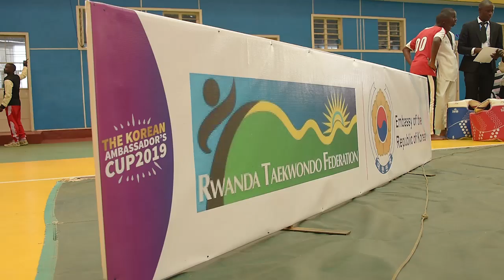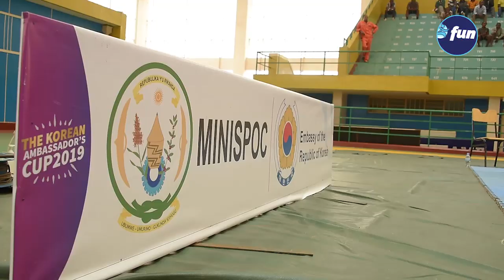Imigeri yavugije ubuhuha ku munsi wa mbere wa Rwanda Taekwondo Ambassador's Cup